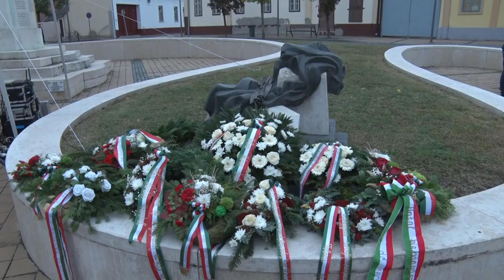1956 -os megemlékezés - Tolna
1956  -os megemlékezés - Tolna